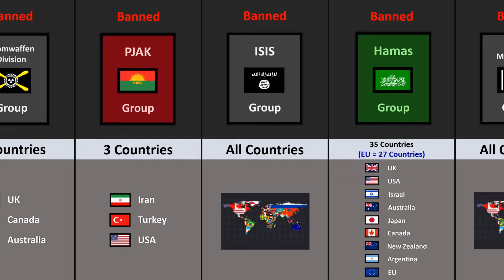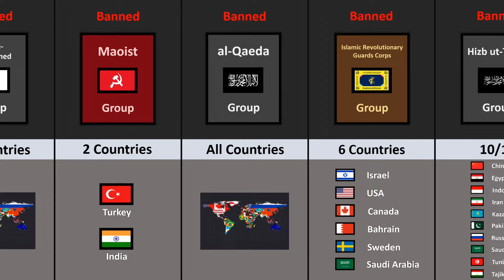How Many Countries Banned The Same Group